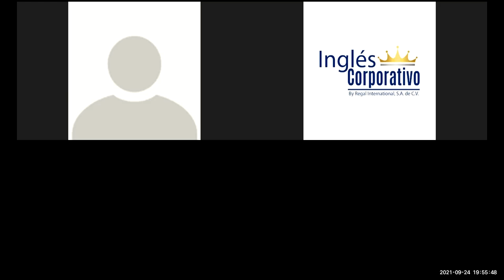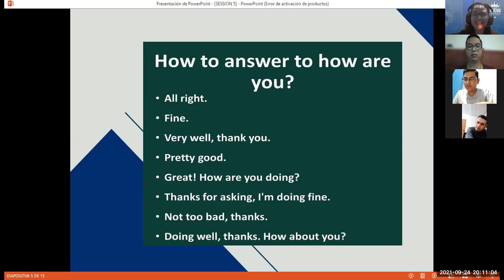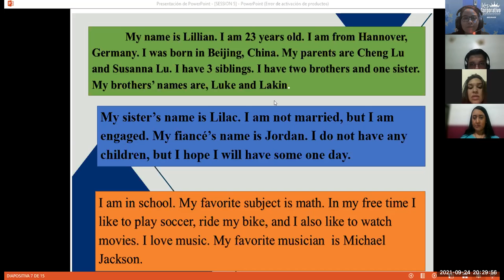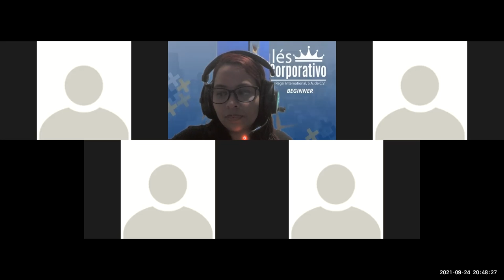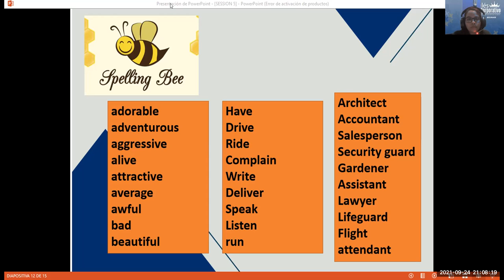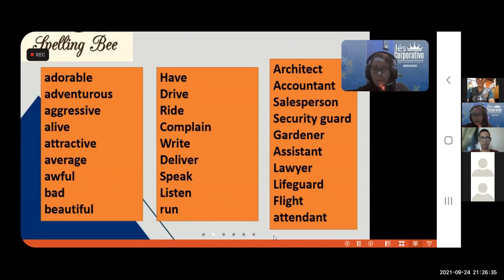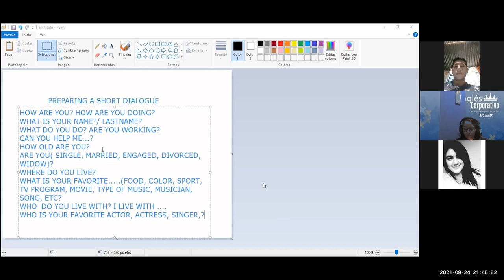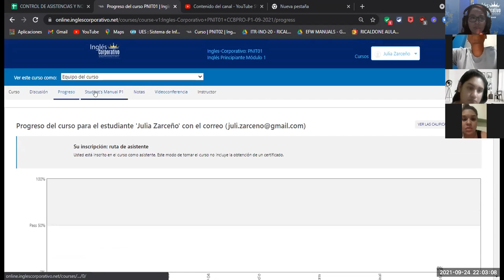Ingles Corporativo- VIDEOCONFERENCIA 5: VOCABULARY REVIEW